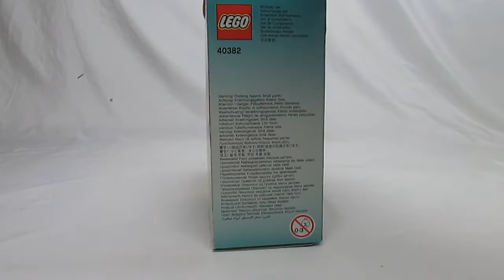West Mitten Bricks Lego Birthday Set 40382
WMB and Dirk's Little Sister Build the Lego Birthday Set 40382!

In this episode:

Some frosting is forgotten but we recover: 6:04
Super Sound o Sonic Spin 6:34

Thank you for checking out West Mitten Bricks!
Spread some Joy and have the Best Day Ever!